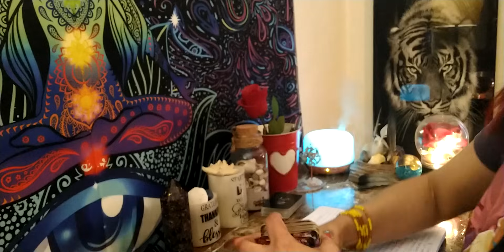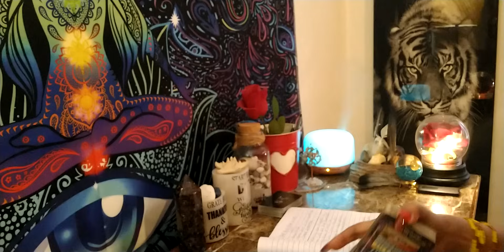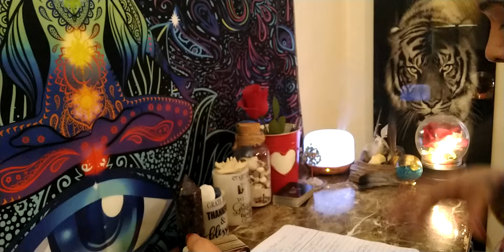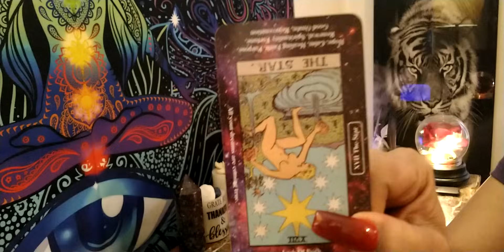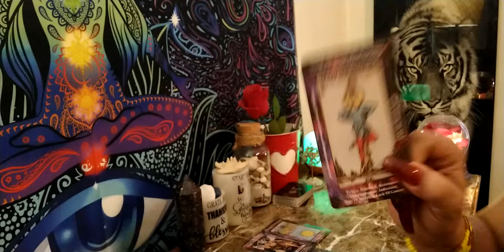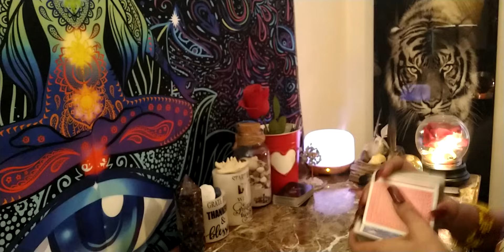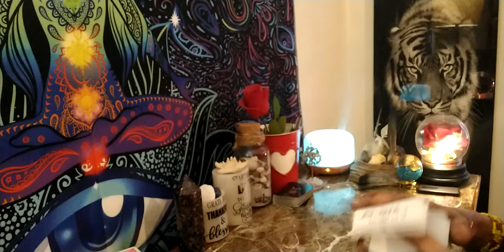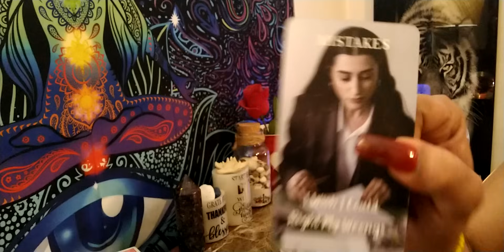ARIES ♈ They are going to call you having a out of body experience.. You warned them huge shift